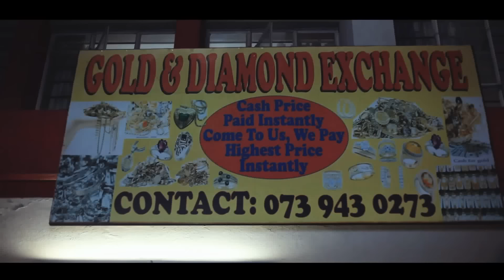Stilo Magolide - Scammer [Official Video]